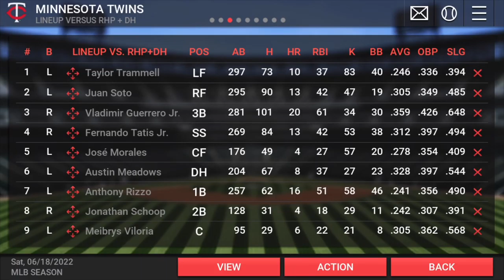MLB Manager 2018 - Fantasy Draft and Rebuild! - From WORST to FIRST! - Out Of The Park 18 Mobile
I wish I could've won a World Series, but at least I got there twice! Let me know what you'd like to see in a future video for this game (if you're interested).